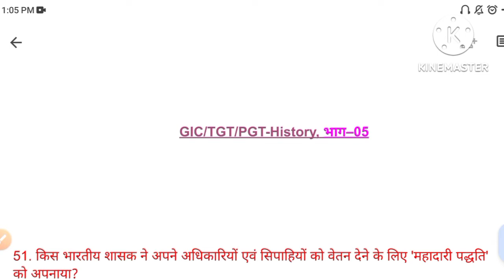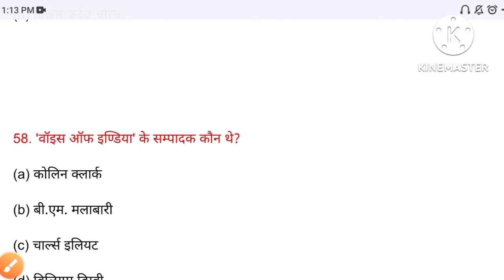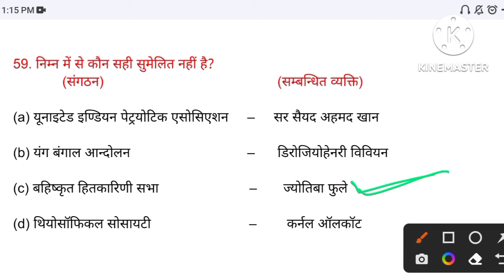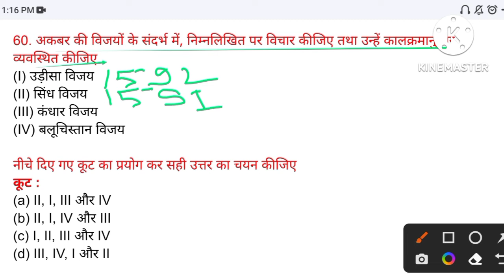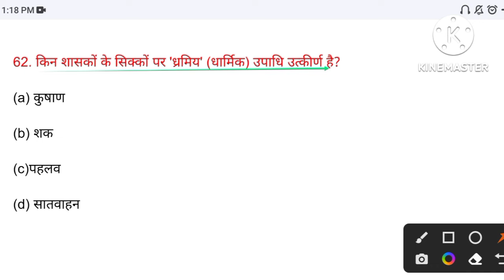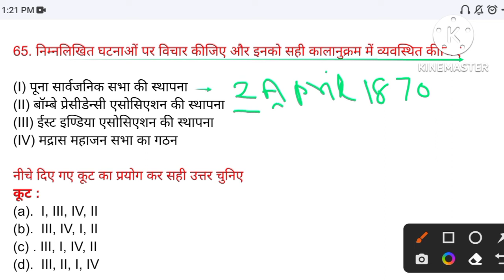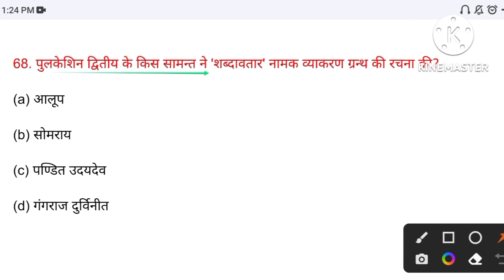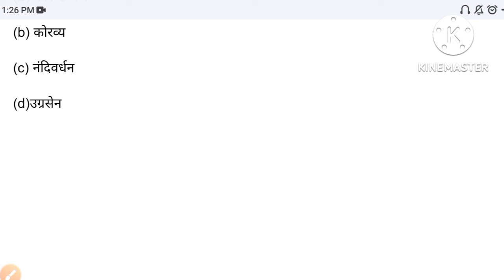TGT/PGT History [हल प्रश्न-पत्र] UP TGT/PGT History practice set-05 TGT PGT GIC KVS NVS LT Grade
PGT History | TGT History | UP PGT/TGT Ancient History -2 | history _tgtpgt ,